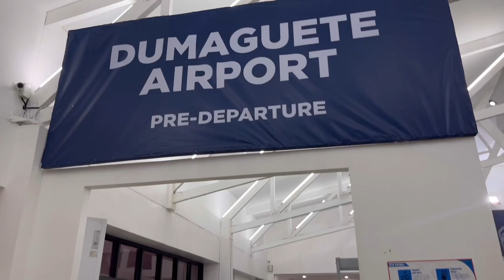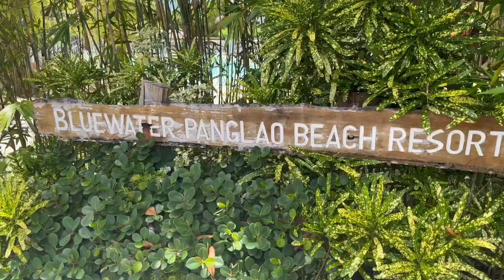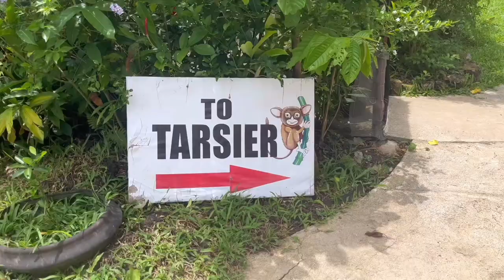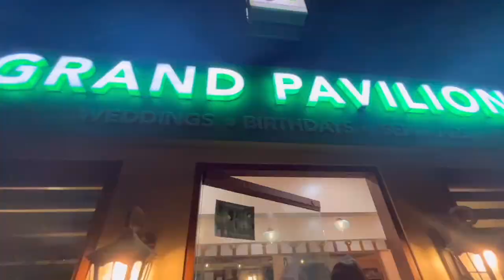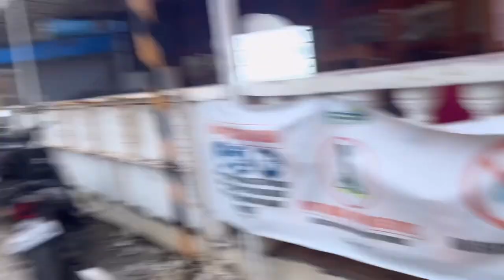❁ vlog • Bohol 2022 | Suzanne Yap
click HD for higher and better video quality also do minimize or maximize volume if needed

comment "🍃" for a  ❤️
pls pls give this video a 👍🏼 and also comment!! it really helps me a lot 🥰